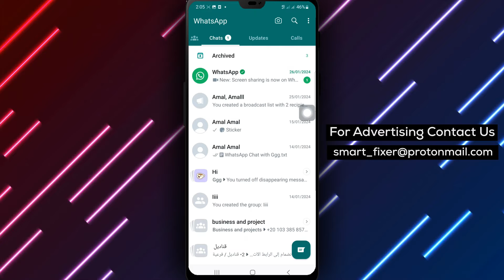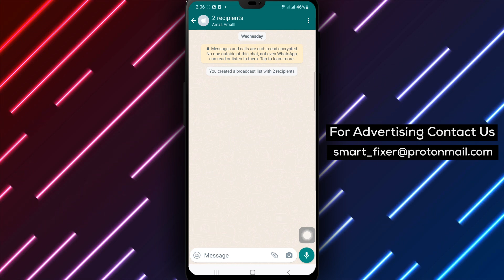How To Add A Broadcast Shortcut On WhatsApp - Full Guide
Learn how to add a broadcast shortcut on WhatsApp with this easy-to-follow guide. Follow these steps:

1. Open WhatsApp on your Android device.
2. Tap your broadcast.
3. Tap the three dots at the top right of the screen.
4. Tap "More."
5. Tap "Add shortcut."
6. Tap "Add."

Save time and effort by creating a shortcut for your broadcast list on WhatsApp.